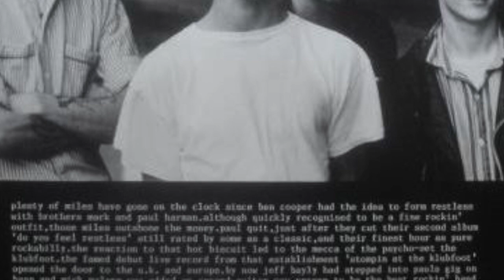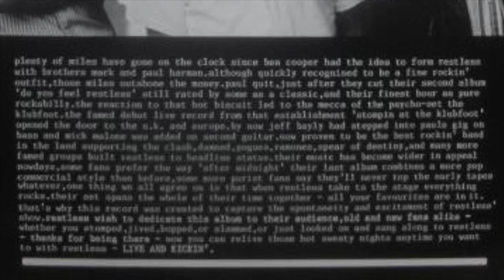Restless - The Girl Invisible (live & kicking)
Recorded at Klubfoot, Hammersmith, London, 14th March 1987